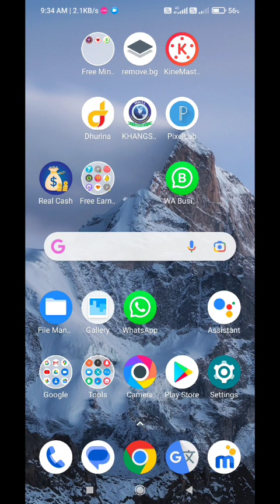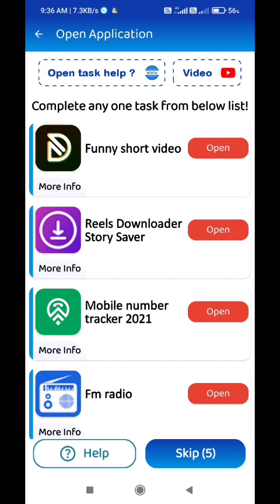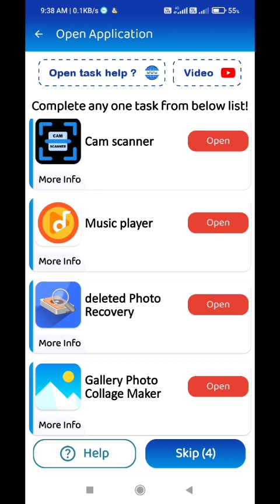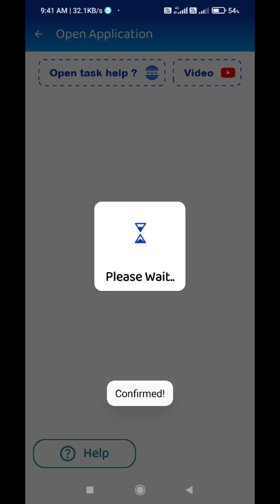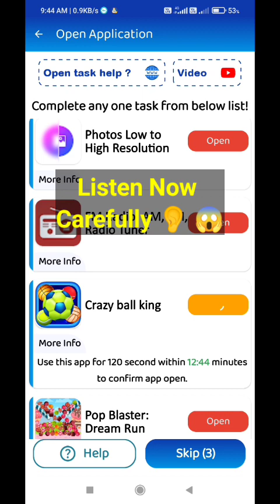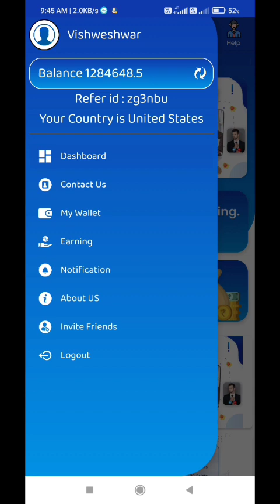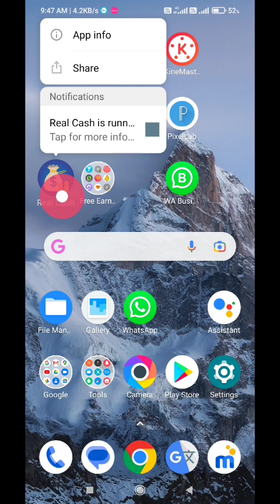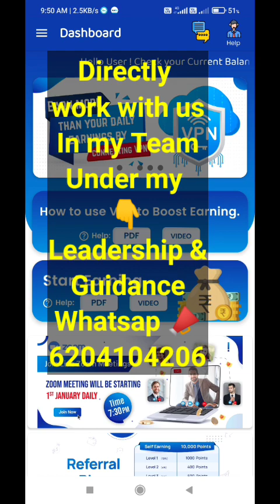Latest updates | Real Cash App | Good news 🥰 जल्दी देखो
For more details whatsap Only Rapid Bazar regarding:-
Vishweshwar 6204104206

( Real Cash App )

Come fast,
Without investment 📢

My refferal code - zg3nbu

Terms nd condition :-⬇️

जो number account मै link हो उसी number से registration करे ☝

Here is some other free earning application
Please use my reffer code 🙏

1. Frizza app Download link :- reffer code  A5IJZ6JCP

2. pocket charge Download link :- CYJ3QFLQ6

3. plutto app Download link  :-
reffer code :- 45989176

reffer code:- BS6VXA42